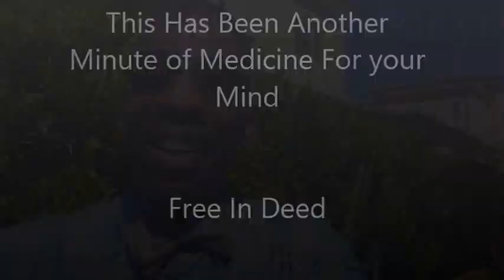A Minute of Medicine For Your Mind - Free In Deed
God's example of delivering Israel from the welfare system of Egypt was to show that no longer can anyone tell you what you can have or do. He who the son set free is free in deed